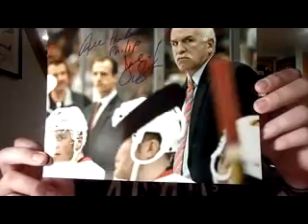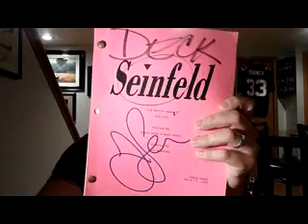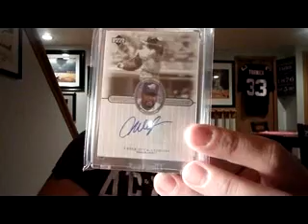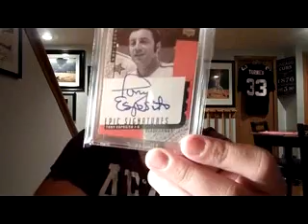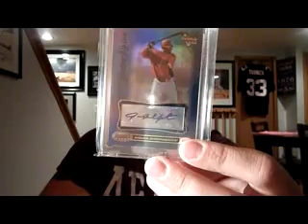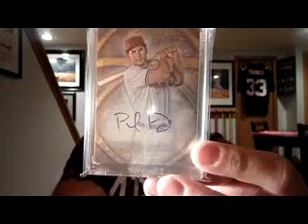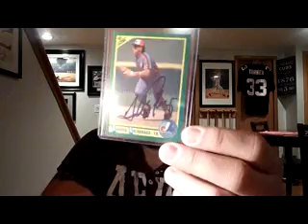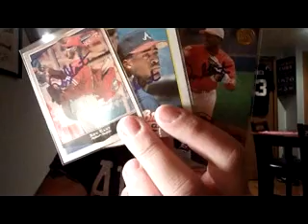May 2015 MoTown Mail w/ Nice IP Success/Footage